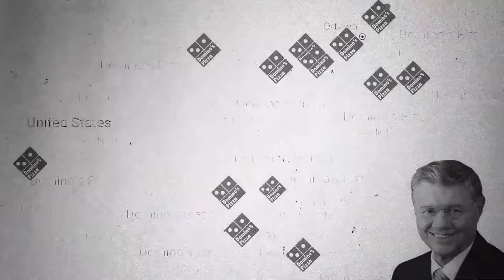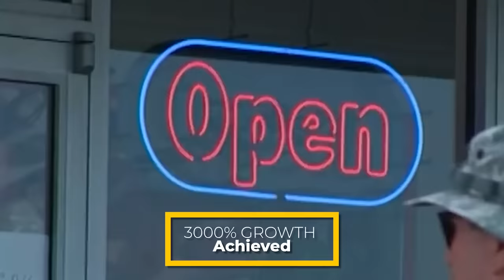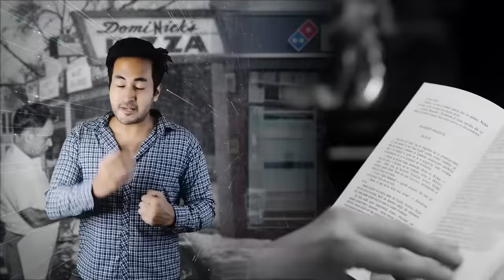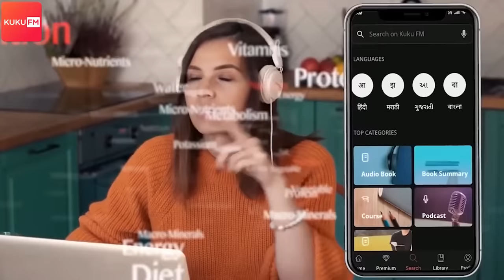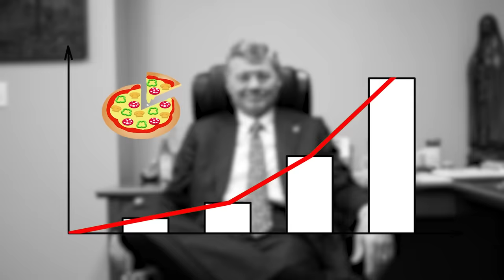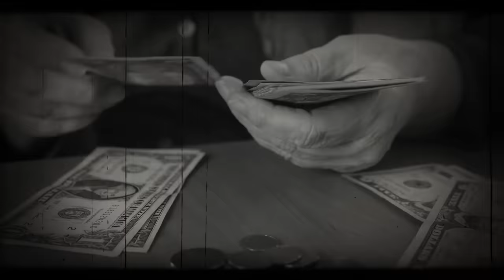कैसे एक बेघर इंसान ने ₹1100 से ₹1500000000 की DOMINO'S COMPANY खड़ी करदी Domino's Company Rise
Hello friends, The Domino’s we know and love today have become a billion-dollar empire. But before it joined the ranks of McDonald’s and KFC, it was an unwanted pizza store. That changed when the founder went from being homeless to the genius behind delivering for free. But did you know? Once upon a time, the man who created Dominos- Tom Monaghan from his last savings of 15 dollars i.e approximately 1,110 rupees, had nearly gone bankrupt and in long-standing debts of crores of rupees! Banks refused to give him loans. All 32 dominos outlets had to be shut down! So aren't you curious to know, how Tom Monaghan made Dominos Pizza- a billion-dollar empire and the King of all the pizzas in the world?